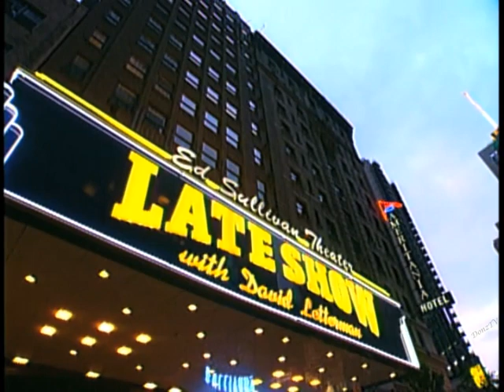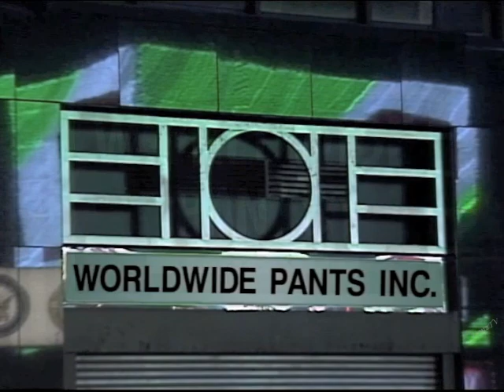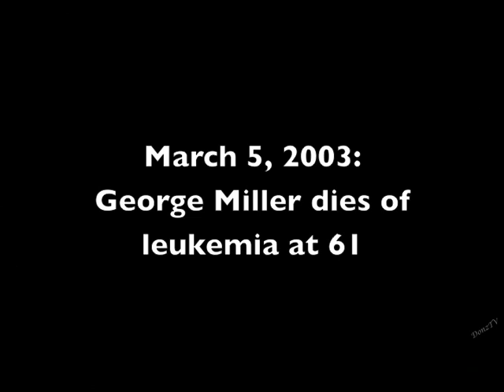George Miller Collection on Letterman, Part 6 of 6: 1994-2002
Late Show:
48. January 14, 1994. Stand-up only. For the first and only time, George performs in a suit and tie. And groomed hair.
49. June 8, 1994. Stand-up only.
50. February 26, 1996. The True Stupid Stuff Comedian gimmick.
51. July 8, 1996. The Getting Older Comedian gimmick.
52. August 22, 1997.
53. December 30, 1997. The Guy Who Doesn't Know What's Going On gimmick.
54. April 21, 1998. The Presumptuous Comedian gimmick.
55. June 19, 1998.
56. October 8, 1998. Stand-up and short chat.
57. March 4, 1999. The Investigative Comic gimmick.
58. January 18, 2001. The Impersonation Comic gimmick.
59. July 12, 2001.
60. November 28, 2001.
61. April 8, 2002.
62. September 4, 2002.

George died March 5, 2003 of leukemia at 61.

63. March 18, 2015. Norm Macdonald and Dave talk about George.